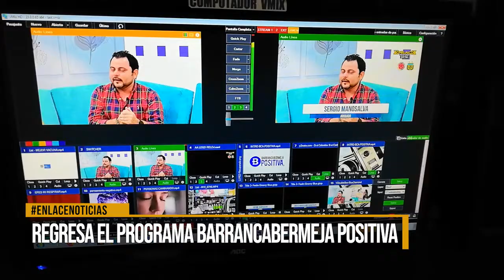Regresa el programa Barrancabermeja positiva